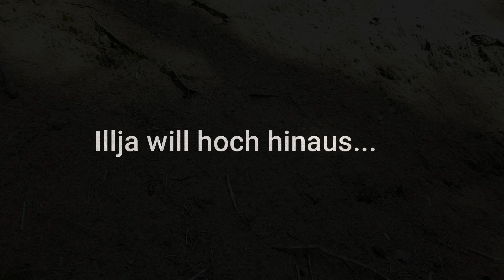Schloss Gimborn Runde von Marienheide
Hallo zusammen, heute zeigen wir euch unserer Wanderung
"Schloss Gimborn – Burgruine Eibach und Torhaus Runde von Marienheide" Viel Spaß

Folgt uns auch Komoot, hier findet Ihr alle Strecken die wir geschafft bzw. auch nicht geschafft haben  :-)

Hier unsere Instagram Kanäle :-)

Teil unserer Technischen Ausrüstung:

- Kamera: DJI Osmo Pocket

- Kamera Zubehör: DJI Osmo Pocket ausziehbare Verlängerungsstange

- Kamera 2: Crosstour Action Kamera

- Huawai P30 Pro